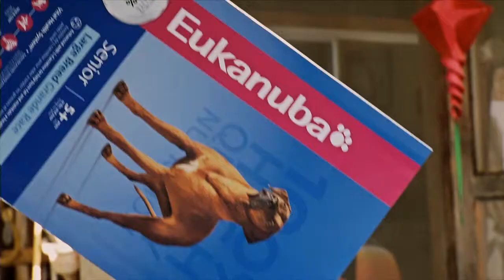Sava & Billy Hamilton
Surfing Dog "Sava" & Billy Hamilton:  surfing, surfboards...what makes Sava surf!